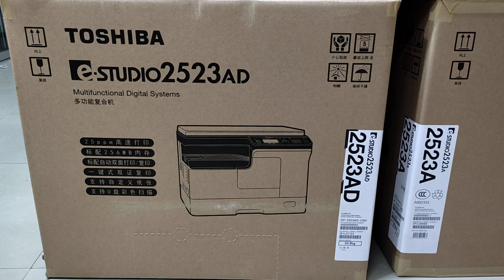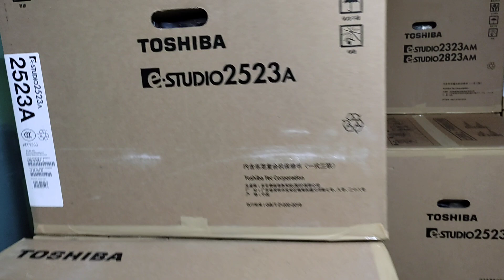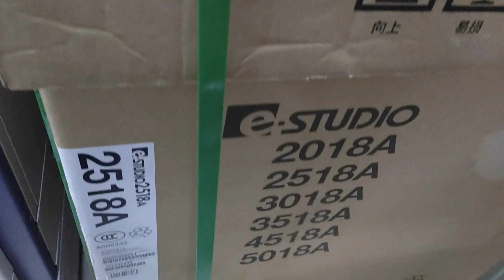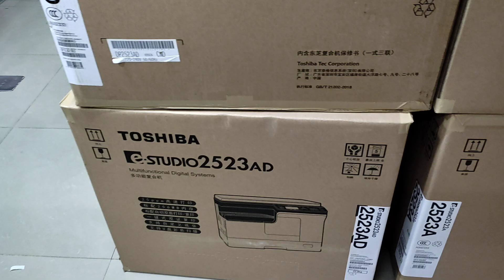Toshiba e-Studio 2523AD Duplex Multifunction photocopier New universal office 01757550875